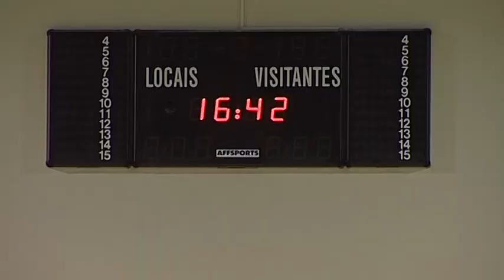Magazine Badminton 03#2015